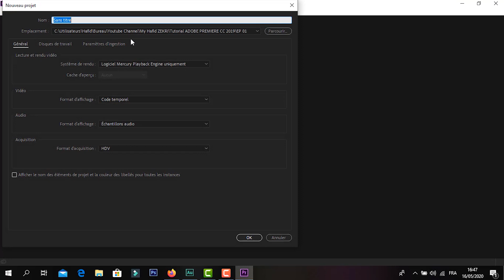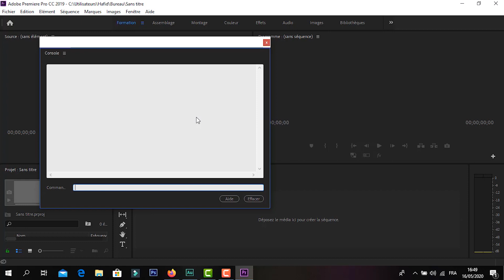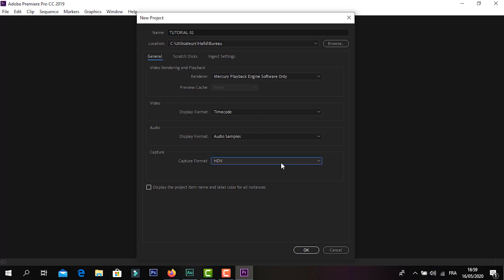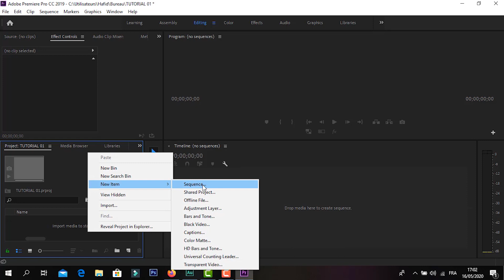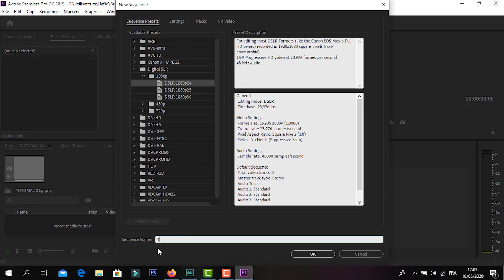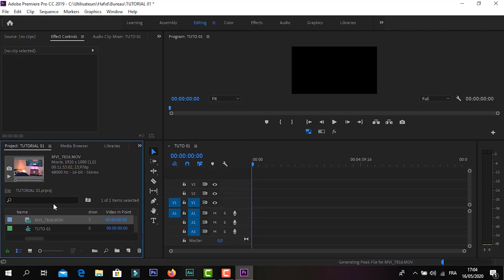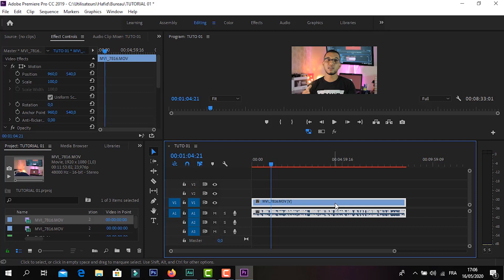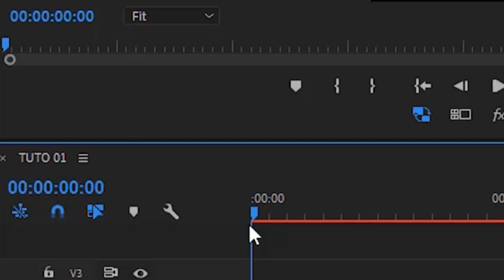Adobe Premiere Pro Tutorial 01 | الدرس الأول : تحميل البرنامج ، تغيير اللغة و التعرف على الواجهة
00:00 : Intro
00:22 : Téléchargement et installation
01:15 : Changement de la langue Fr to En
03:25 : Définition de l'interface
05:52 : Créer New sequence et impoter des medias
08:54 : Outro

How To Change Language In Adobe Premiere Pro CC ?
Best Way To Change Premiere Pro Language
download adobe premiere pro cc 2018